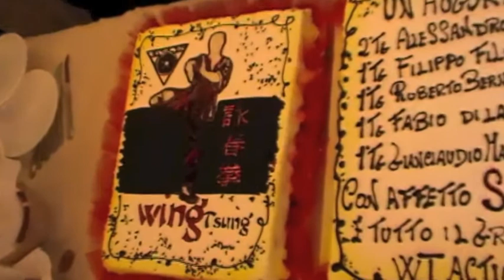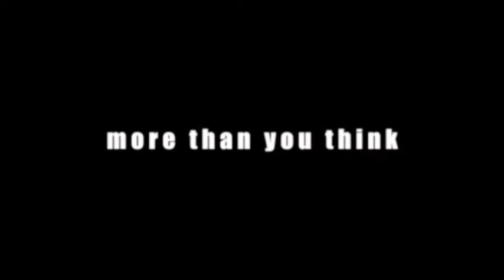Stage Nazionale EMAS Esame primi tecnici